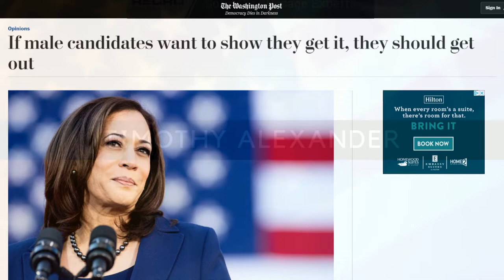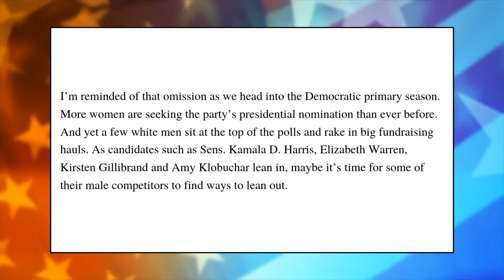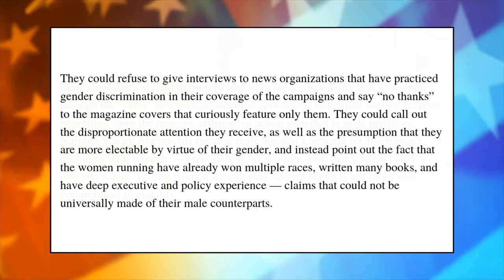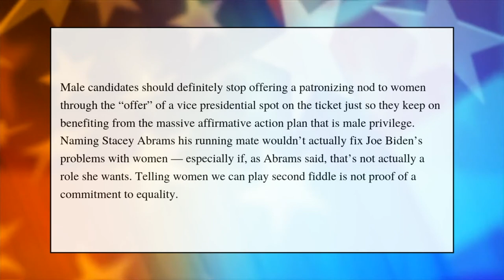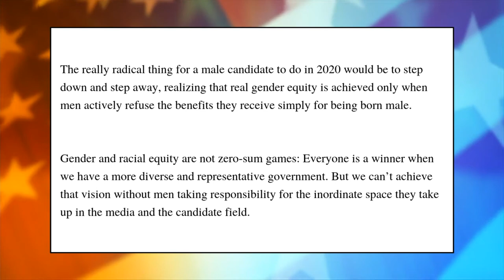Male Democratic Candidates Should Get Out of the Presidential Race?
Suzanna Danuta Walters, the director of the Women's, Gender, and Sexuality Studies Program and professor of sociology at Northeastern University, became infamous with her 2018 Washington Post op-ed entitled “Why can’t we hate men?” In a new opinion editorial, featured once again in The Washington Post, Dr. Walters is demanding that male Democratic candidates get out of the 2020 Presidential race.